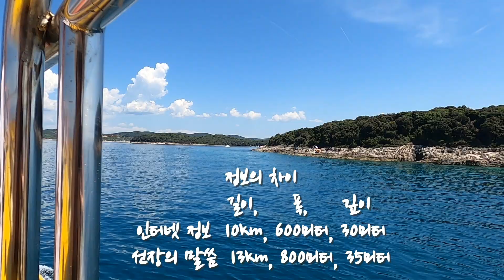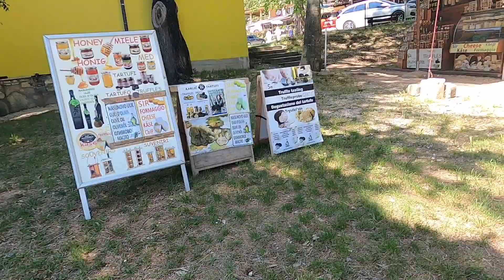로빈 관광 어디까지 해봤니? Lim Fjord 림 피요르드 🚤🛥보트투어 #1 [크로아티아여행][Croatia travel Vlog]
피요르드하면 보통은 북유럽을 생각하는데,
크로아티아에도 피요르드가 있다고 해서 한 번 가봤습니다.

크로아티아의 로빈에서 “투어보트”를 타고 가는데,
가격대비 만족한 투어였습니다.